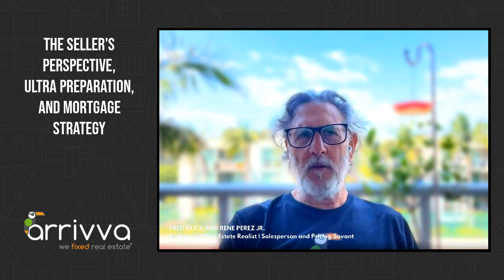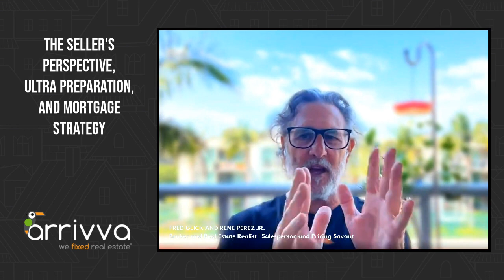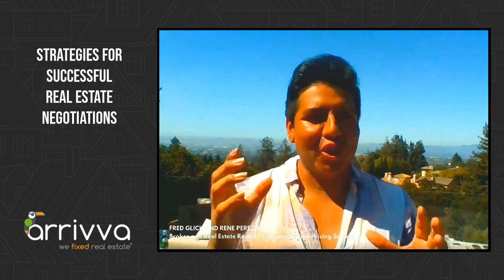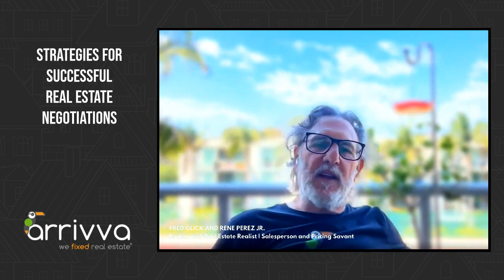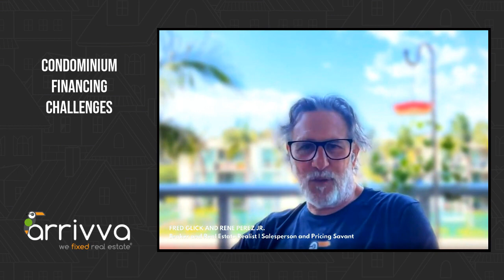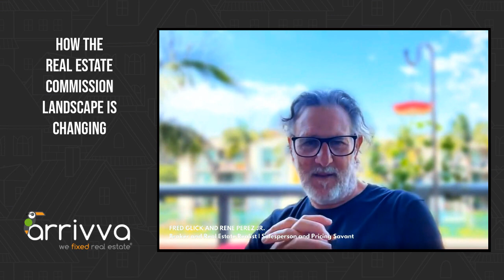Strategies for Real Estate Success With Fred Glick and René Pérez Jr. Of Arrivva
Fred Glick, a Broker, Real Estate Realist, and Founder of Arrivva, holds a stellar track record with over $2 billion in residential transactions while grounded in a lifelong passion for real estate. René Pérez Jr. is an adept Salesperson and Pricing Savant, who specializes in strategic problem-solving and long-term growth.
Join Fred Glick, and René Pérez Jr., in the We Fixed Real Estate Podcast by Arrivva where they share their expertise and insights. Arrivva is a comprehensive real estate and mortgage brokerage, catering to qualified, motivated buyers, sellers, and mortgagees with a commitment to brokering with love, integrity, knowledge, a well-defined plan, and a transparent flat fee structure.

Here’s a glimpse of what you’ll learn:
• We discuss why list prices are not the ultimate guide for making offers in the real estate market
• Delve into the seller's perspective and discover the importance of ultra-preparation and effective mortgage strategies to secure your dream home
• Understand the art of negotiation in real estate
• Explore the significance of fully underwritten pre-approvals in real estate transactions
• Uncover the impact of climate change on homeowners insurance costs and learn about the rising challenges and strategies to navigate this crisis effectively
• Fred and René discuss the evolving criteria for condo financing and the importance of HOA transparency, shedding light on challenges buyers might face
• Explore the concept of a 1031 reverse exchange
• Delve into the changing landscape of real estate commissions and how transparency is reshaping the industry
• We discuss market conditions, inventory challenges, and the impact of interest rates, especially in the California real estate market
• Understand the complex relationship between interest rates, homeownership, and long-term investments
• Learn about the importance of understanding comparable properties (comps) and appraisals in the competitive real estate market
• Highlighting how modern technology is transforming the role of a buyer broker, creating tailored home buying experiences

In this episode with Fred Glick and René Pérez Jr.
Join Fred Glick, Broker and Real Estate Realist, and René Pérez Jr., Salesperson and Pricing Savant, as they delve into the world of real estate with a series of informative and engaging discussions. From navigating the competitive real estate market and decoding interest rates to understanding the impact of climate change on homeowners insurance and the evolving dynamics of California's housing market, this podcast covers it all.
Gain valuable insights into strategies for successful negotiations, the importance of fully underwritten pre-approvals, and the shifting landscape of real estate commissions. Whether you're a first-time homebuyer or a seasoned investor, Fred and René provide expert advice and explore the latest trends, technologies, and market conditions to help you make informed decisions in your real estate journey.